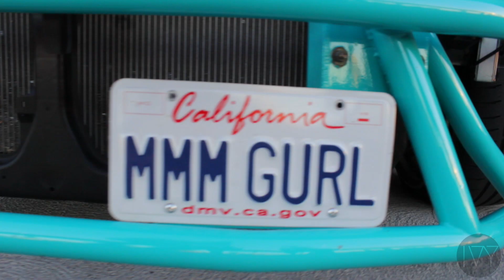Most Aggressive Nissans in SoCal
Z/G Meet/Shoot in Fullerton. Filmed and Edited By Isaac Villegas